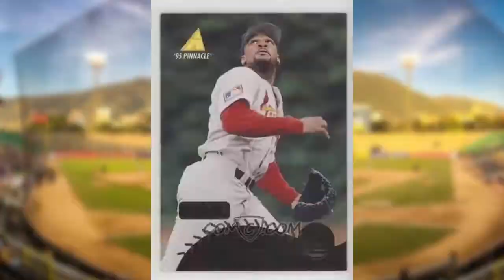El CERRADOR más EXITOSO de la @LVBP_Oficial ⎜Richard Garcés⎜Parte 1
The Beatwriter presenta al líder en juegos salvados de la Liga Venezolana de Béisbol Profesional: Richard Garcés

Esta es la PRIMERA parte de la entrevista.

►CRÉDITOS:
Host: Marcos Grunfeld
Dirección creativa: Julio Riera (@juliorieraphoto)
Producción: Darwin Pinto Vaamonde y Óscar Sarmiento.
Edición: Julio Riera

Agradecimientos a nuestros patronos: Ignacio Serrano, Samuel Moscatel, Jhonathan Miranda y Henry Quintero.